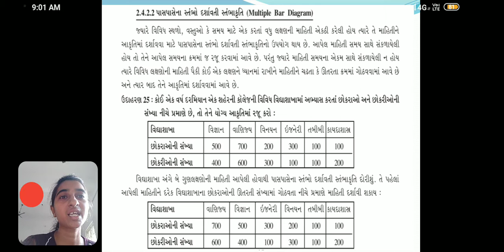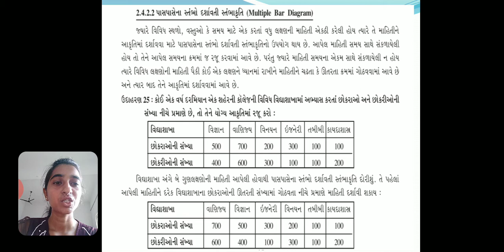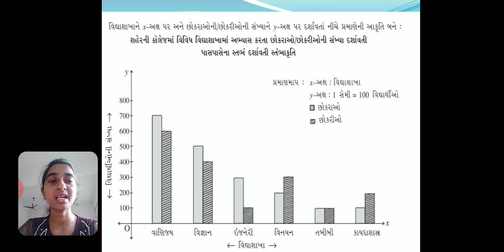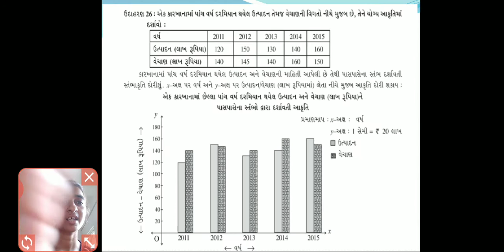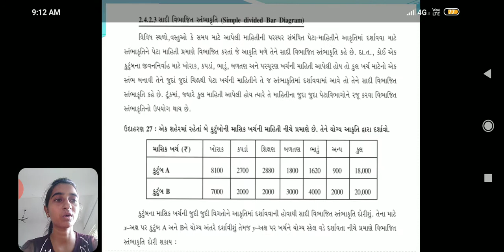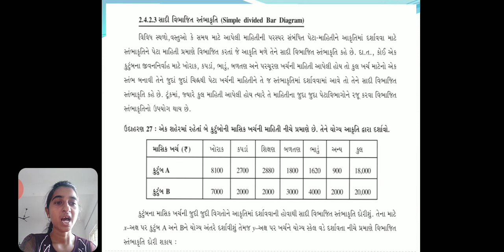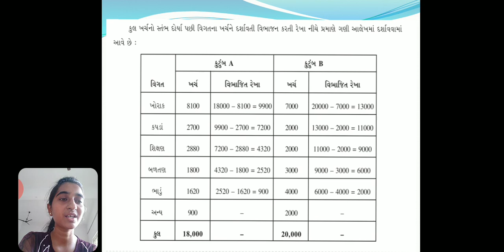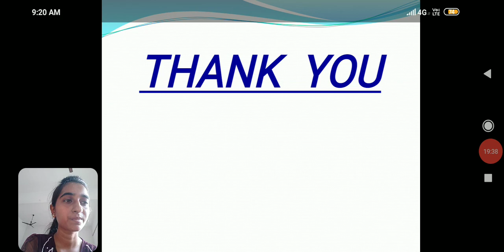ધોરણ 11 - આંકડાશાસ્ત્ર - પ્રકરણ 2 - માહિતીનું નિરૂપણ | Part 12 | Jagrutiben Ghetiy | G M Patel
ધોરણ 11 - આંકડાશાસ્ત્ર - પ્રકરણ 2 - માહિતીનું નિરૂપણ
Standard 11 - Ankadashashtra - Chapter 2 - Mahiti nu nirupan

Lecture by :
Jagrutiben Ghetiya
Assistant Teacher,